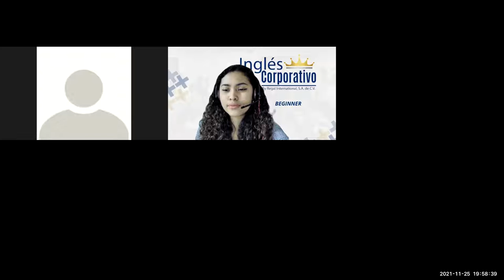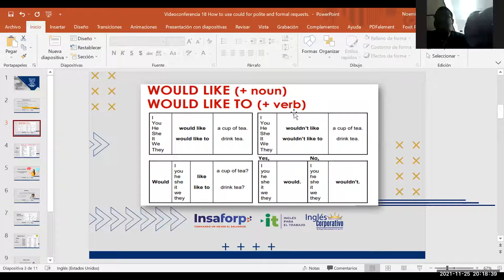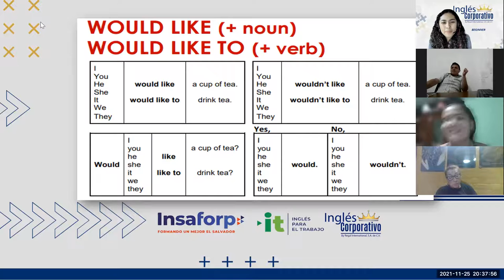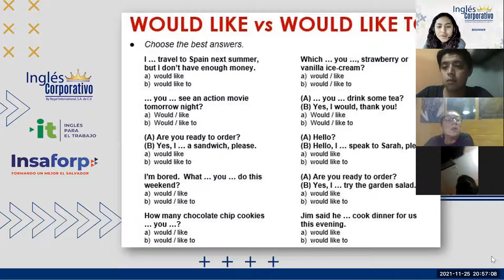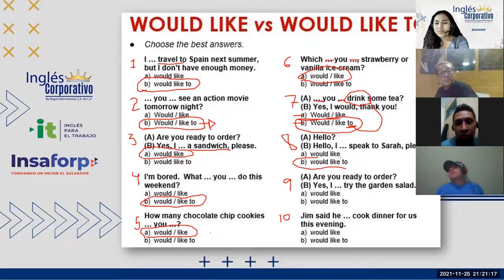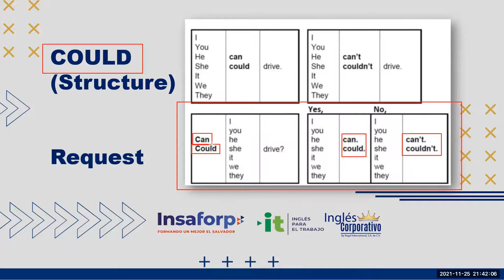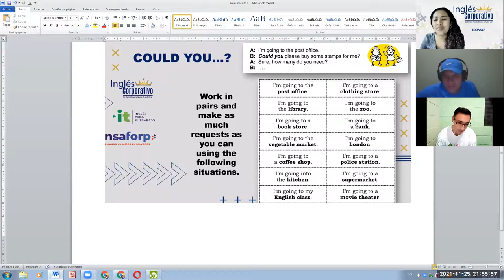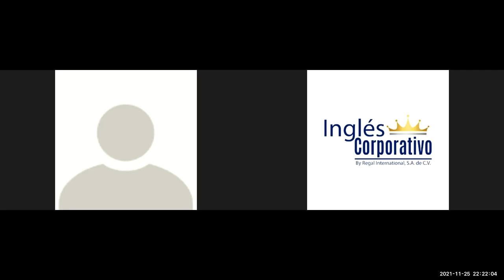Ingles Corporativo- Videoconferencia #18 How to use “could” for polite and formal requests